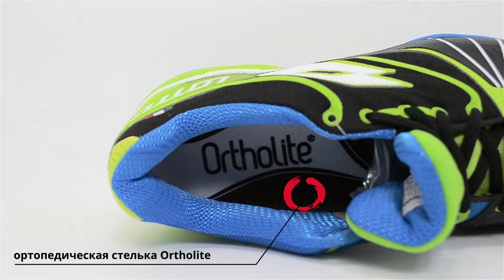Мужские теннисные кроссовки LOTTO STRATOSPHERE CLAY (S3799)